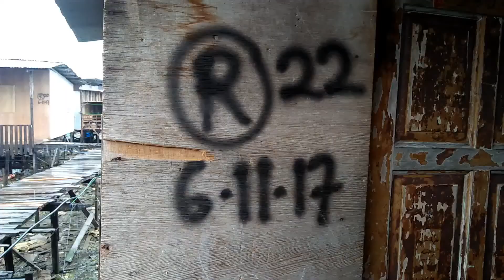AQUATIC ECOLOGY 2017: SUNGAI LIKAS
GERAINT JENGGI ANAK MITAHA (BS16110228)
CYRIL NGILAH ANAK JIMMY (BS16110638)
NUR NISMA HAZIERA HUSNA BINTI HASLAN (BS16110623)
AMIRSSON BIN MAJUNING (BS16110201)
VINCENT CHIN YUNG FOOK (BS16110451)

THIS VIDEO IS DEDICATED TO DR SAHANA HARUN

WE ARE ARE A GROUP OF STUDENTS FROM CONSERVATION BIOLOGY, UMS KK HAVE VISITED A VILLAGE (KG. BAKAU LIKAS) AS OUR RESEARCH SITE TO SURVEY THE WATER ISSUES IN THE AREA.

WE ARE HOPING THAT THIS VIDEO CAN BE AN EYE OPENING TO SOCIETY. WE LEARNT MANY THINGS WHILE MAKING THIS VIDEO